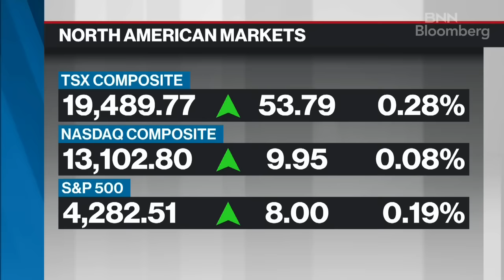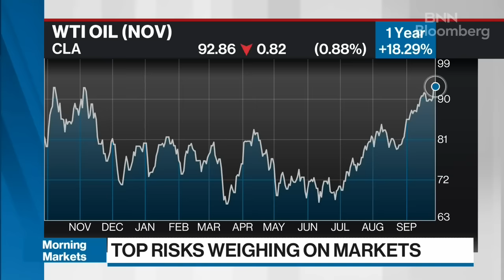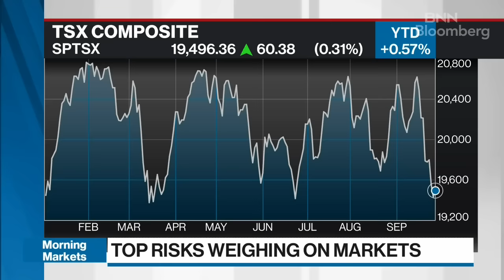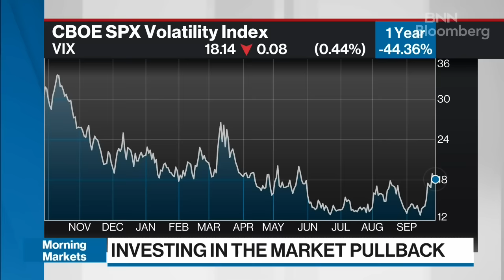Why buy energy stocks as oil surges above US$90/bbl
Mike Vinokur, portfolio manager at MV Wealth Partners with iA Private Wealth, joins BNN Bloomberg for his take on the recent pullback in markets. He says this is a normal correction that will result in higher markets, and gives his bullish outlook for energy.